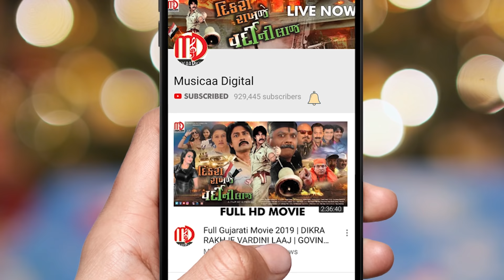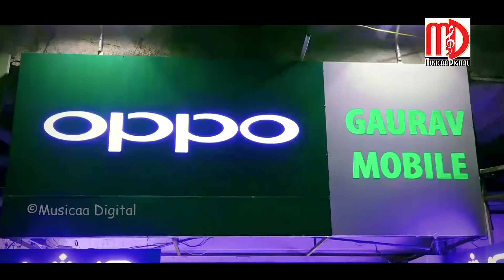Tane Bhulijau E Mara Lohima Nathi (Video Song) | Love Song 2019 | Ajay -Vijay | Mahesh Pandya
Song :Tane Bhulijau E Mara Lohima Nathi

Singer :Ajay Vijat
Lyrics :Mahesh Pandya

Video Credit:
Artist :Ajay- Vijay, Marjiana Diwan ,Gaurav Kumar
Makeup - RIna Soni
D.o.p : Hitesh Mehta ,Prem Sadhu
Editer : Marvel Video Tech
Concept Director :Mahesh Pandya
Producer :Jay Kumar

Music Label :Musicaa Digital